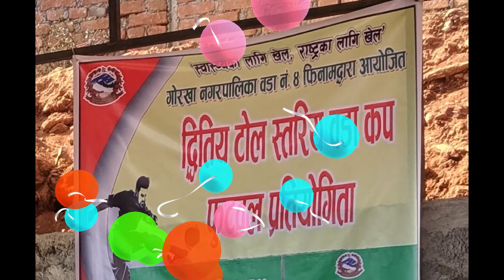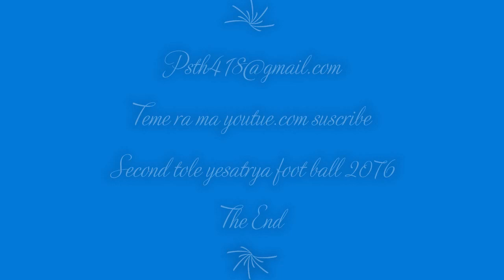Finam football some pic collection